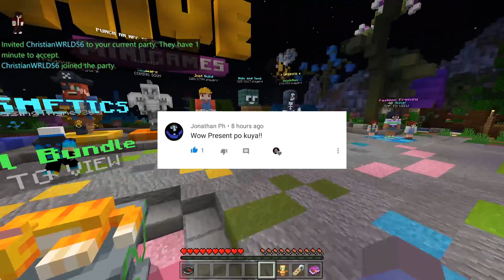TREASURE WARS SA THE HIVE KASAMA ANG MGA MANDIRIGMA NG REALM | REALM NI KUYA STUDIO | (TAGALOG)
➤ THANKYOU FOR WATCHING!! ABANGAN NYO PA ANG MGA SUSUNOD NA MGA VIDEO NATIN! PLEASE SUPPORT TO MY CHANNEL. BYEBYE!!